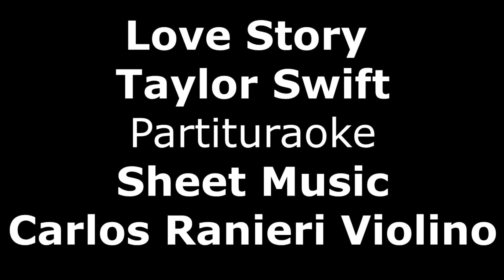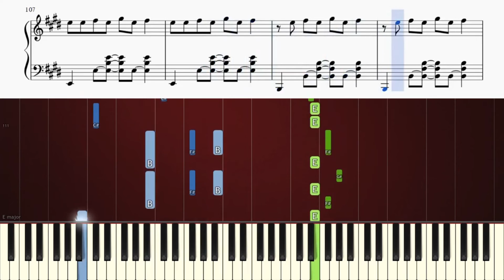Love Story -Taylor Swift - Partituraoke - Sheet Music - Violino